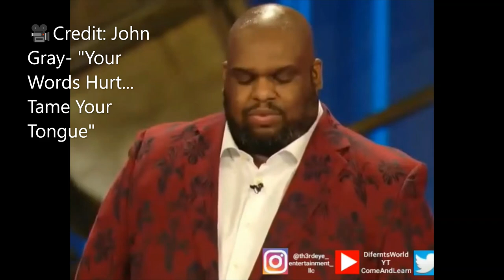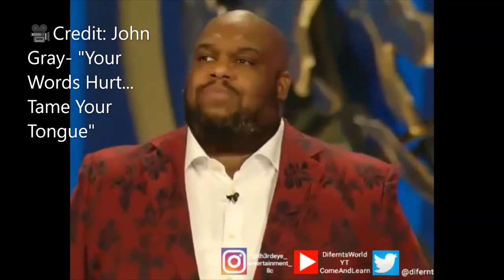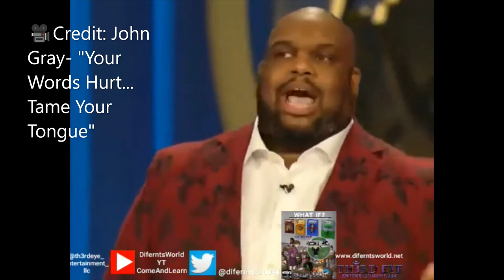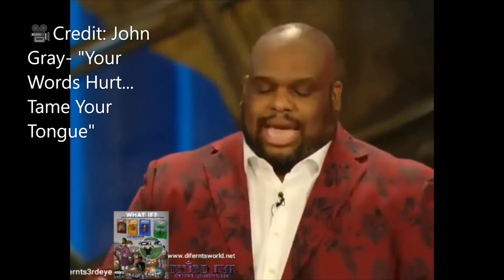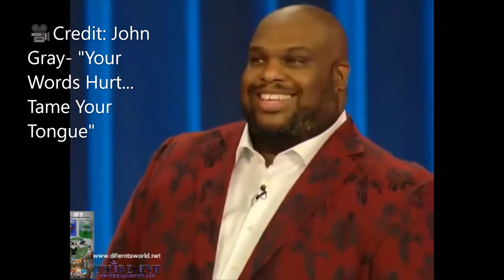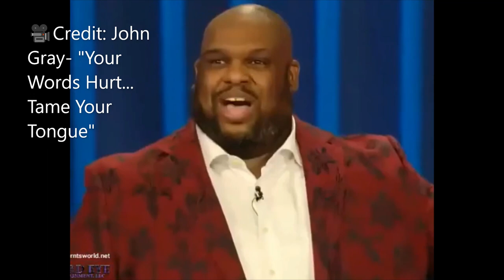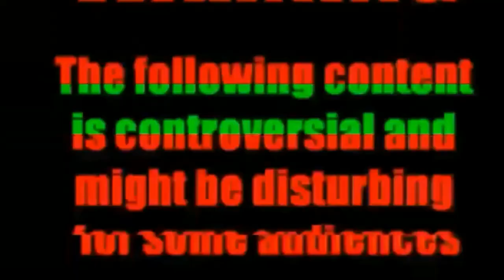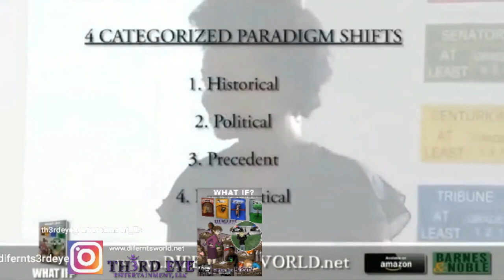Difernt's World 👸🏾🌏🧘🏾‍♀️🕉 (Motivation💪🏽🏆🏋🏿‍♂️👊🏽) Vlog- "Tame Your Tongue"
👋🏻👋🏼👋🏽👋🏾👋🏿Hey Everyone, 😎
For today's Vlog in Difernt's World 👸🏾🌏🧘🏾‍♀️🕉 It's MotivationMonday so here's another motivation vlog for you guys. On topic of how to TamingYourTongue , when it comes to manifesting what you want in life. You have to speak word of beauty. For those that are stuck in that negative mindset, nothing good is going to happen for you. Until you reprogram your and tame your tongue. So, allow me to share with you all some personal perspective, mental health resources, and a [spiritual] motivational video to keep you going from Pastor John Gray of Lakewood Church. With that being said, no matter how many times you fall down or how hard it gets. Keep grinding til' the wheels fall off! 💪🏽🏆🏋🏿‍♂️🏋🏿‍♀️🔝💯

Difernt's World👸🏾🌏🧘🏾‍♀️🕉
Come & Learn

Media Sources👇⬇️👇⬇️
Credit: Pastor John Gray
"Your Words Hurt... So Tame Your Tongue"

For more Mental Health Resources:
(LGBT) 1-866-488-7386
📲📳🤳Text: 988 or 741741